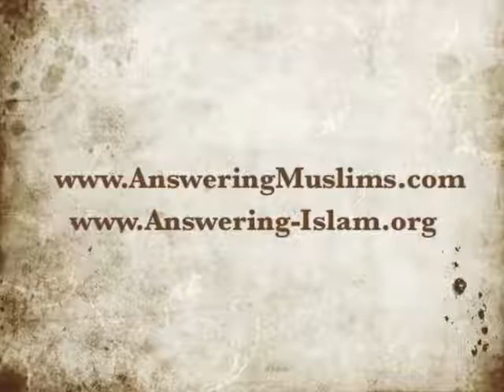Nadir Ahmed vs. David Wood (3 of 3): "Does Islam Promote Violence Towards Non-Muslims?"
=== Original Description ===

The Qur'an commands Muslims to fight non-Muslims (9:29, 9:73, 9:123). Can Muslim apologists defend Allah's violent commands? David Wood and Nadir Ahmed debate the evidence.

Statistics of original video: 📅 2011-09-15  ⏱ 32:36  ▶ 25336  👍 641  💬 340

Apologetics Archive exists to keep important Christian apologetics content available to everyone. This site has initially been created to secure all videos of Acts17Apologetics / David Wood on YouTube who had to delete his channel because of YouTube's "trust and safety" team kept banning videos although they don’t violate the YouTube policy.